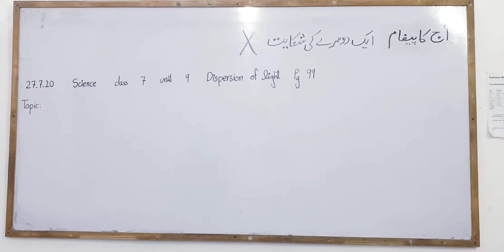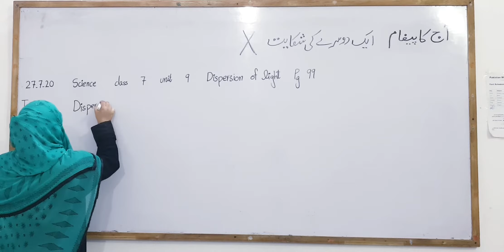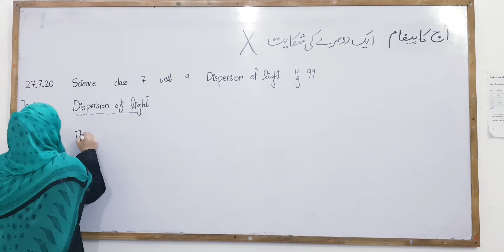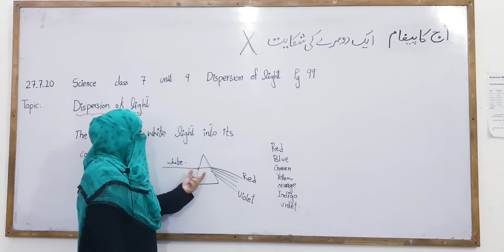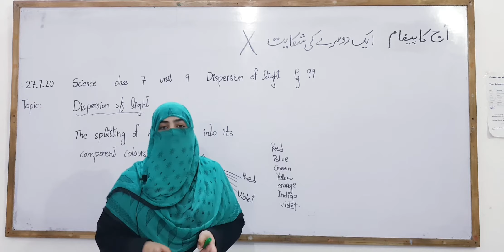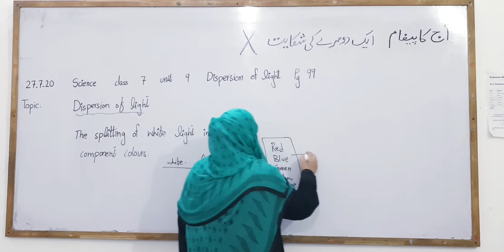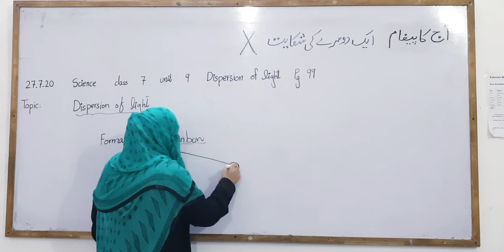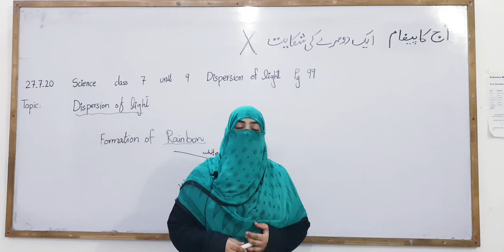Science Class 7 Dispersion of Light Unit 9 Page 99